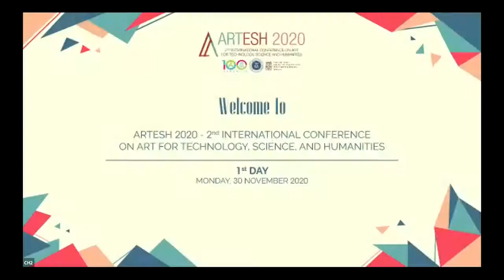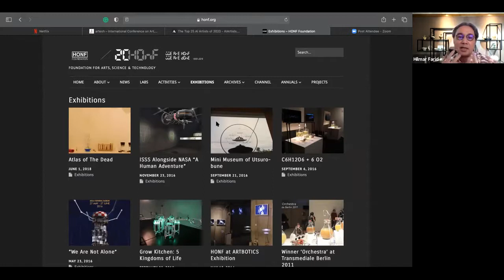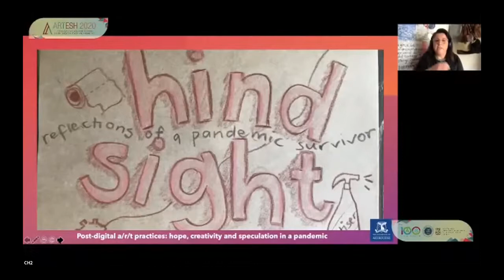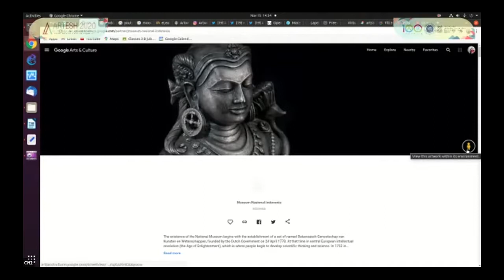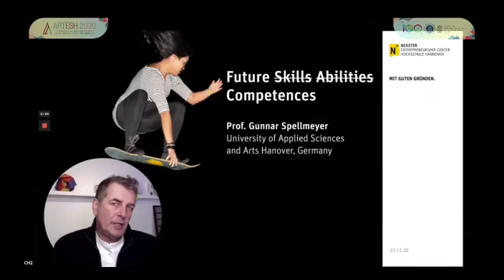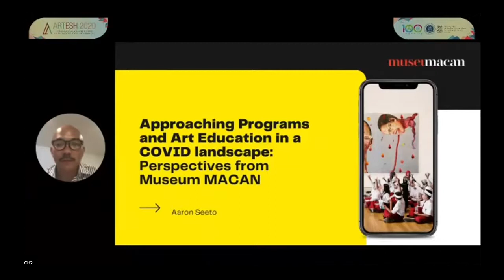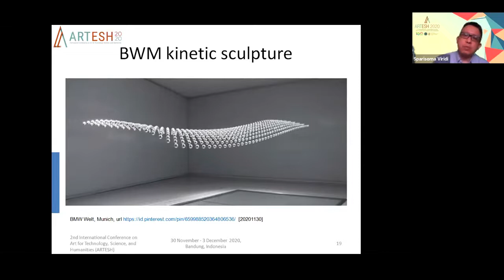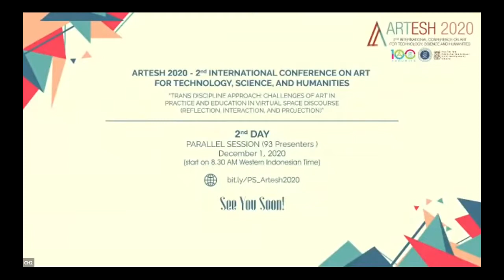[LIVE WEBINAR] 2nd IS ARTESH ITB 2020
2ND INTERNATIONAL CONFERENCE ARTESH 2020
The Challenges of Art in Practice and Education in Virtual Space Discourse  (Reflection, Interaction, and Projection)